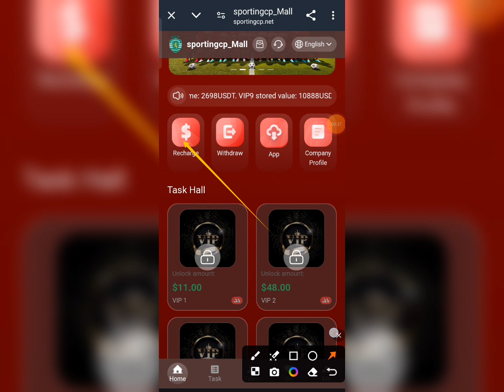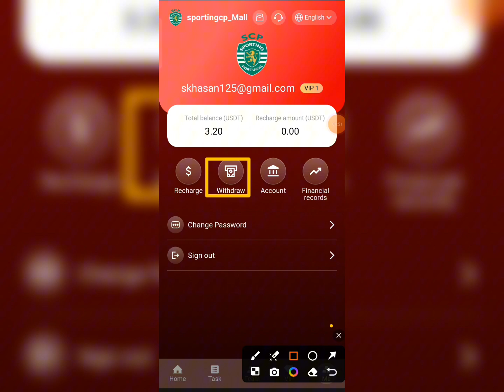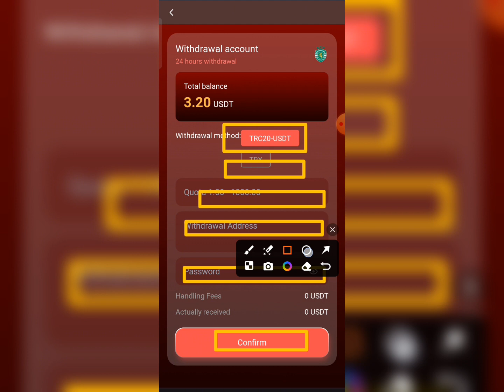2024 USDT Mining Site l online income platform today l 2024 usdt trx mining website l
sportingcp.net officially opens services for Asia and the world

VIP1 stored value: 11USDT, daily income: 3.2USDT.
VIP2 stored value: 48USDT, daily income: 14USDT.
VIP3 stored value: 98USDT, daily income: 29.5USDT.
VIP4 stored value: 218USDT, daily income: 68USDT.
VIP5 stored value: 618USDT, daily income: 198USDT.
VIP6 stored value: 1288USDT, daily income: 488USDT.
VIP7 stored value: 2998USDT, daily income: 1168USDT.
VIP8 stored value: 6878USDT, daily income: 2698USDT.
VIP9 stored value: 10888USDT, daily income: 4688USDT.
VIP10 stored value: 20888USDT, daily income: 8888USDT.

Invite friends or share to get 16% reward, as follows:

You invite member A: A prepays 1,000 USDT, and you will receive a 13% commission of 130 USDT for free.

A invites member B: B prepays 1,000 USDT, and you will receive a 2% commission of 20 USDT for free.

B invites member C: C prepays 1,000 USDT, and you will get 1% commission of 10 USDT for free.

Dear members: You can promote our platform in any social software, as follows: Facebook, Twitter, YouTube, instarma, TikTok, KAO KAO, WhatsApp groups, Telegram groups, etc. Copy your personal invitation link and post it on these platforms to invite more friends to join and make money together!